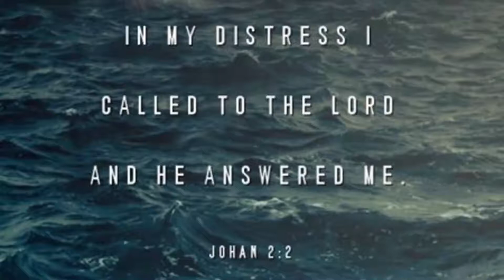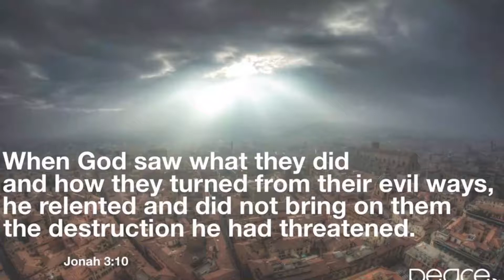Midweek Lenten Worship, March 17, 2021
Welcome to Midweek Lenten Worship. We are using the music of Holden Evening Prayer and Biblical stories of Creation this year for a midweek reflection.

If you would like a bulletin to follow along, you can find it